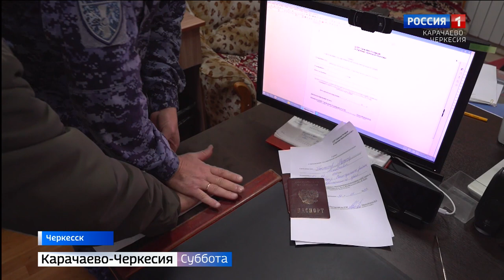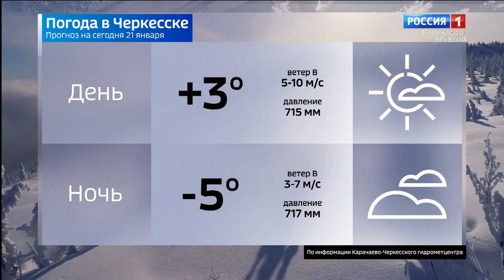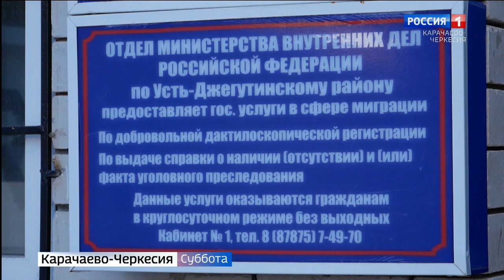Вести в субботу. Карачаево-Черкесия 21.01.2023